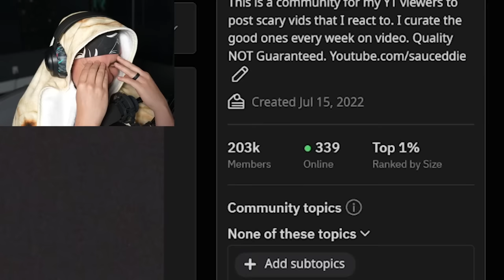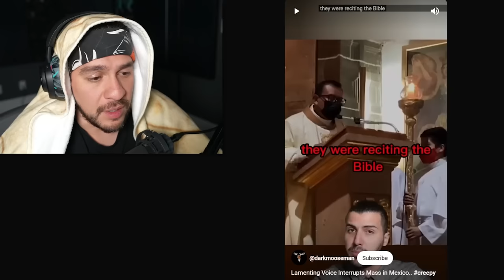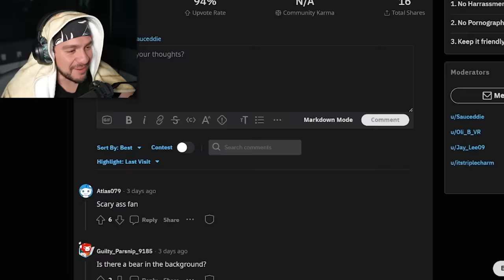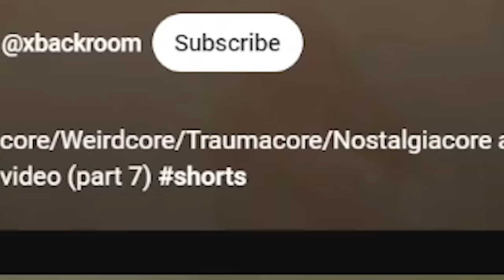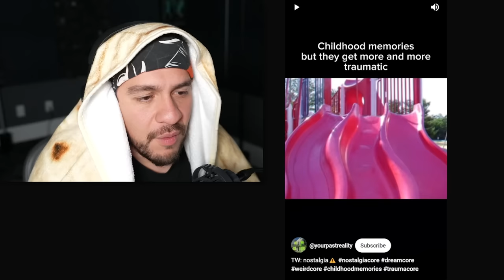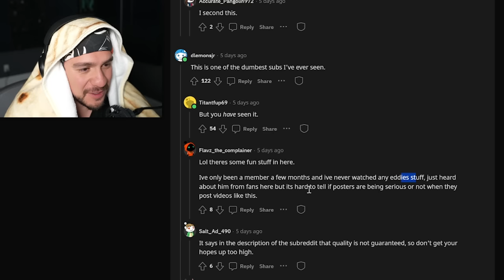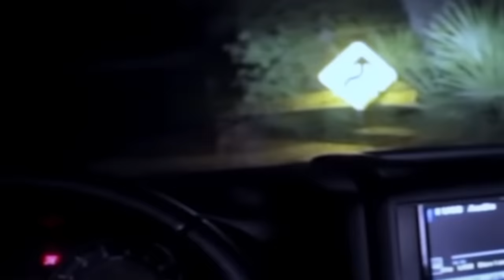"Skinwalker BABY?!" - The SCARIEST Tiktoks & Shorts in the World?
dont trust kids